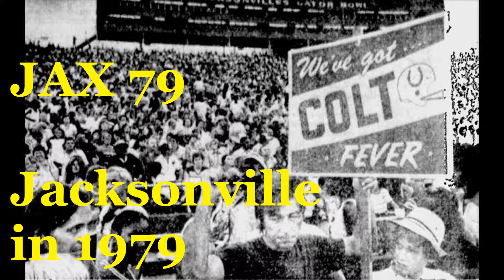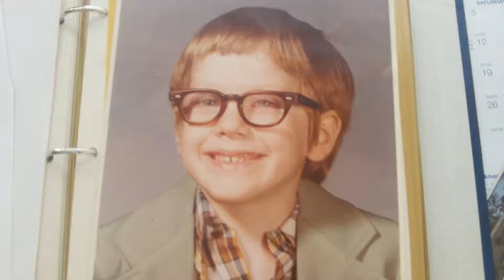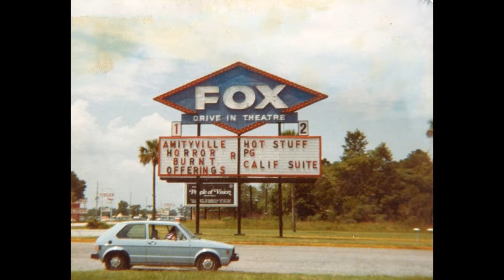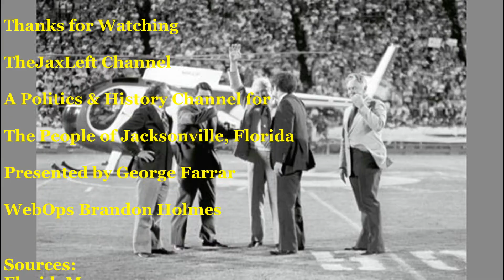JAX 79 Jacksonville in 1979 Colts Fever, Growing Up in Arlington, Jacksonville Drive-Ins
George Farrar presents a History of Jacksonville as it was in the year 1979.  George talks about Colts Fever-the early effort to get an NFL team, Growing Up in Arlington, Jacksonville Drive-In Theaters, and more. TheJaxLeft is a Politics & History Channel for The People of Jacksonville, Florida. Enjoy all of our shows at theleftturnnetwork.com